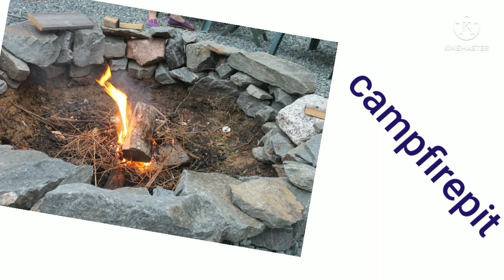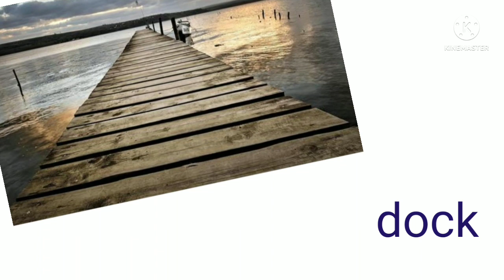summer vocabulary words#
@kids learning@